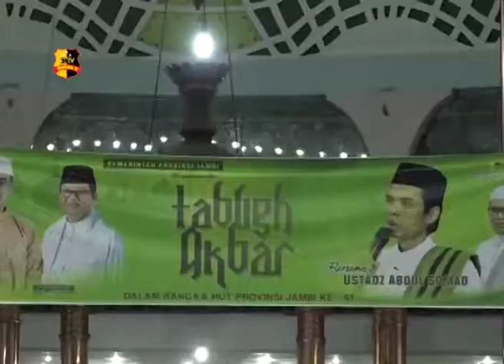PEMPROV JAMBI GELAR TABLIGH AKBAR